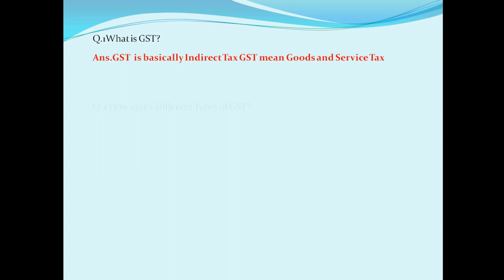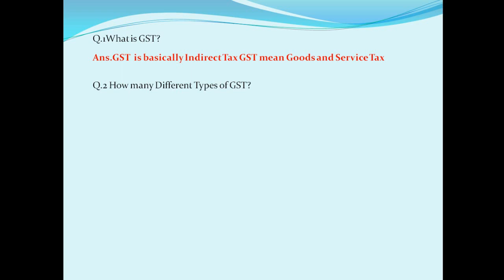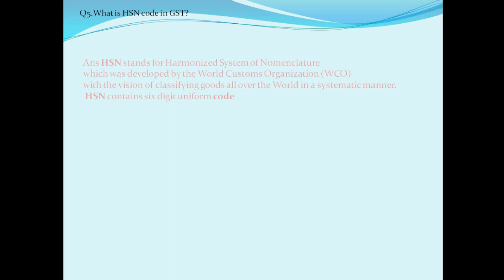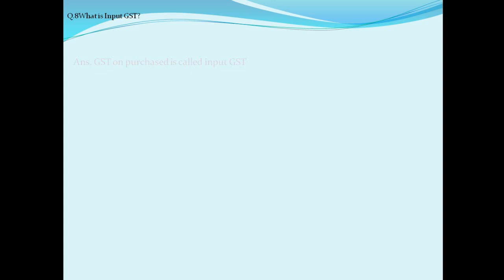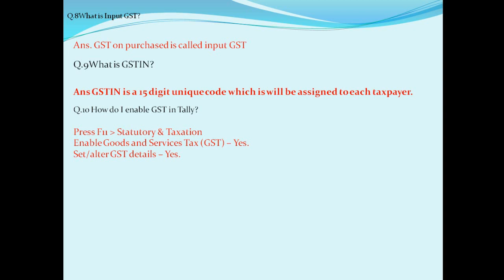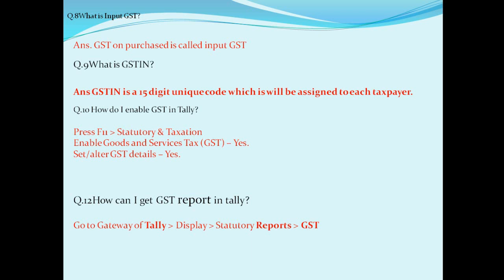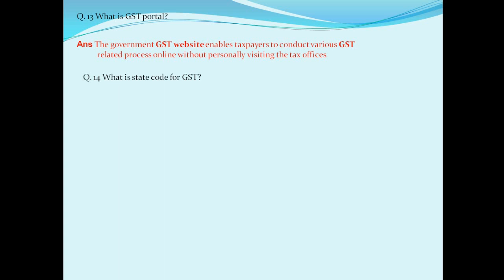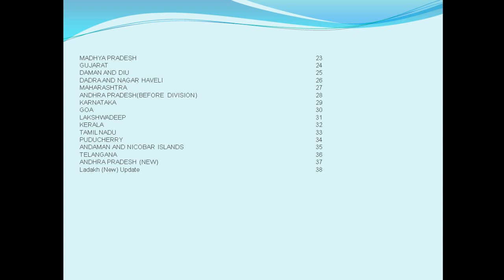tally erp 9 gst interview questions I tally interview questions in hindi I GST questions and answer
Cover topic
tally erp 9 gst interview questions
tally interview questions in hindi
GST questions